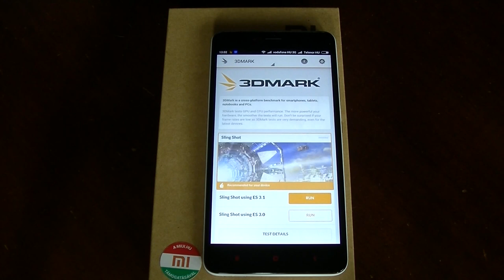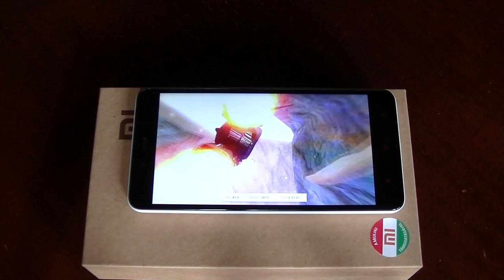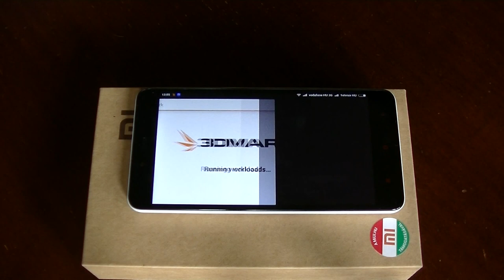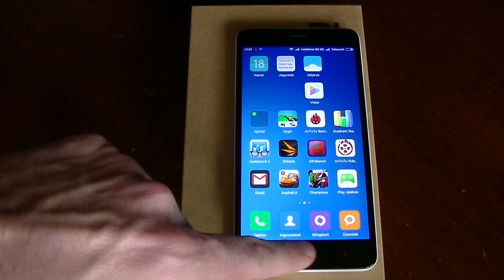Xiaomi Redmi Note 2 - 3DMARK | ITFroccs.hu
Xiaomi Redmi Note 2 - teszt/bemutató